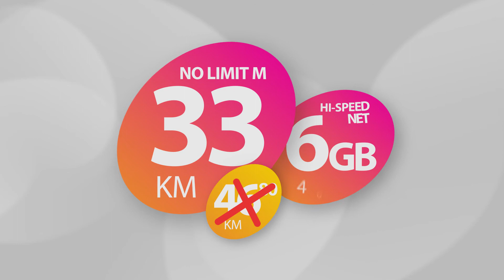Male cijene, veliki paketi!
Ponuda koju ćete zavoljeti, odaberite najbolju mrežu u BiH, BH Mobile mrežu i ostvarite dosad najveće uštede i benefite.